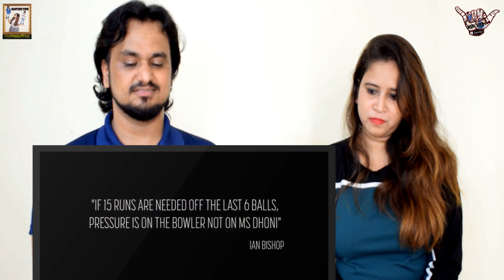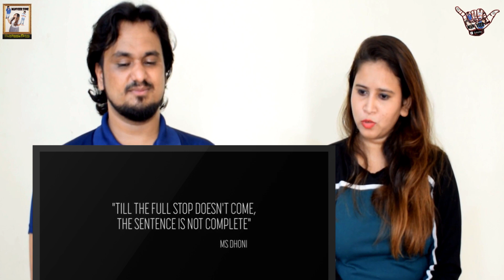A tribute to MS Dhoni || @ICC || ManVeer Zone Reaction || Love You Mahi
It's our reaction Video on " A tribute to MS Dhoni "  by ICC and reaction by ManVeer Zone. We hope you guys enjoy it.